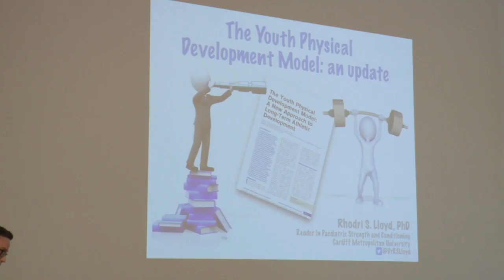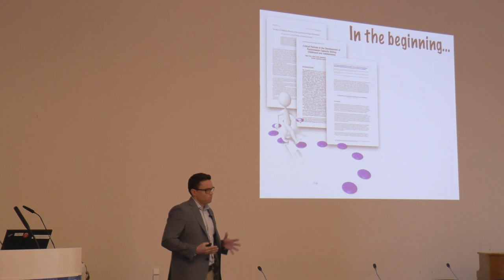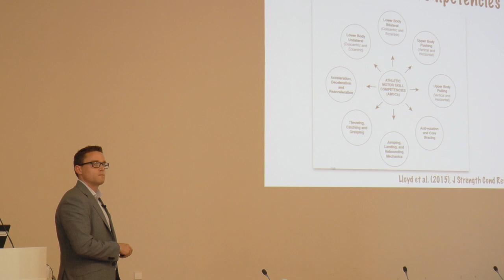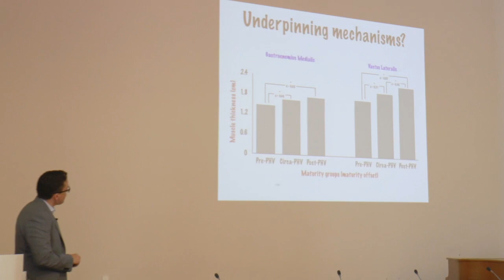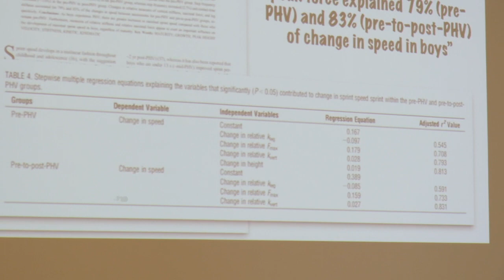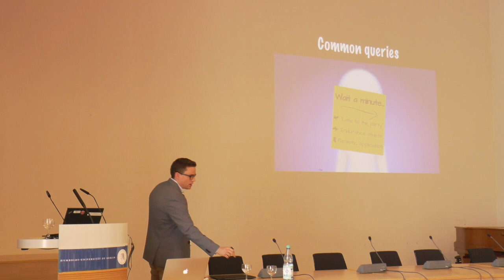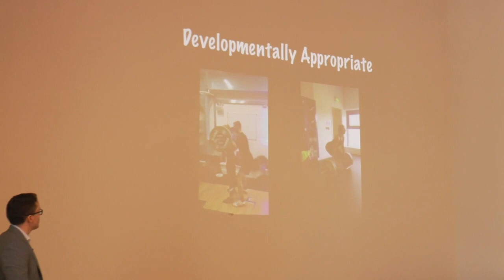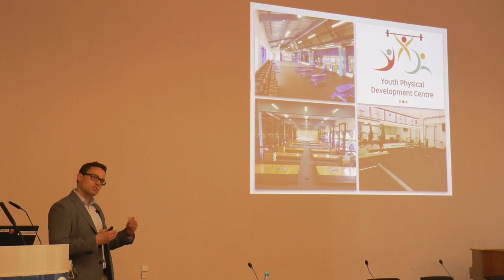„Das motorische Entwicklungsmodell für NachwuchsleistungssportlerInnen: Ein Update“ - BISp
Vortrag beim KINGS-Symposium “Krafttraining im Nachwuchsleistungssport” 2018 von Dr. Rhodri Lloyd, Cardiff School of Sport and Health Sciences, Cardiff Metropolitan University. Weitere Informationen zum KINGS-Projekt finden Sie im Sportinformationsportal SURF